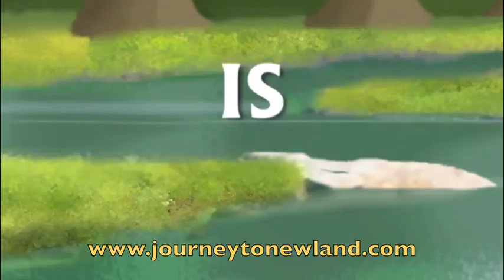Journey to Newland Movie Trailer (short version)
An animated, metaphorical movie about transformational change, leadership, and change capability for individuals, teams, and organizations.